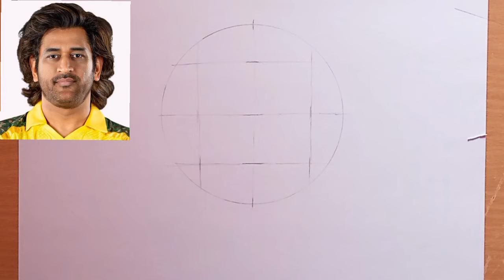How to Draw Ms Dhoni drawing // Ms dhoni drawing easy // dhoni drawing easy step by step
Related topic :-

how to draw Ms dhoni step by step
how to draw Ms dhoni easy step
how to draw Ms dhoni sketch
how to draw Ms dhoni paint
how to draw Ms dhoni easy
how to draw Ms dhoni with grid method
how to draw Ms dhoni  face
how to draw Ms dhoni outline
how to draw Ms dhoni paint design
how to draw Ms dhoni back side
Ms dhoni drawing easy
Ms dhoni drawing easy step by step
Ms dhoni drawing sanju arts
Ms dhoni drawing sketch
Ms dhoni drawing tutorial
Ms dhoni drawing simple
Ms dhoni drawing colour pencil
Ms dhoni drawing video
dhoni csk drawing
dhoni IPL drawing
chennai super kings dhoni drawingv
Ms dhoni csk drawing
dhoni csk jersey drawing
csk dhoni sketch
dhoni drawing ipl 2024
Ms dhoni drawing csk easy step by step
Ms dhoni csk jersey drawing